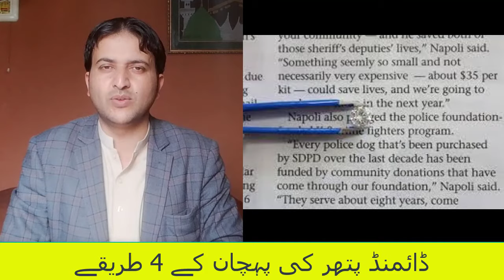Diamond Stone ki Pehchan K 4 Treqy II How to recognize Diamond Stone Urdu/Hindi by Saeed Awan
You can purchase Gemstones like Aqeeq, Feroza, Zamurd, Pukraj, Opal, Neeelum, Aquamarine, Peridot, Amethyst, Tourmaline etc.

We will talk on these gemstones in this course.
Tourmaline,
Peridot,
Lapis Lazuli,
Aquamarine,
Topaz,
Emerald,
Agate,
Ruby,
Sapphire,
Blue Sapphire,
Sapphire,
Yellow Sapphire,
Moonstones,
Rutile Quartz,
Quartz,
Amethyst,
Kunzite,
Peridot,
Diamond,
Garnet,
Onyax,
Morganite,
Goshenite,
Opal,
Pearl,
Sunstones,
tigers eye
zircon,
fluorite,
Spinel,
Afghanite etc
Specimen,
Crystal,
Blue Topaz,
Tourmaline Specimen,
Aquamarine Specimen,
Gemologist  Course online,